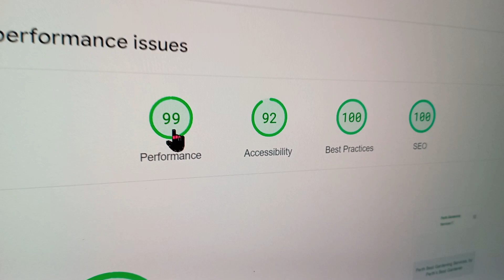Good SEO Review Perth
Good video review about Ben's SEO services in Perth Western Australia after improving page load speed, an important search engine ranking signal.